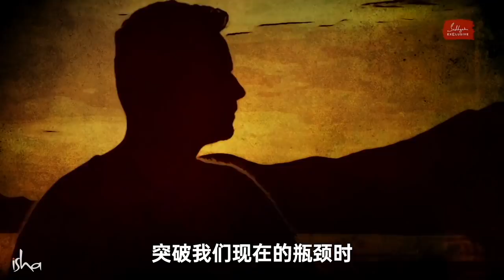为了开悟，你只需要做这一件事｜Sadhguru 萨古鲁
萨古鲁给我们讲述了一个发生在二战时期纳粹集中营的关于伟大牺牲的故事，以说明在灵性道路上把自己放在一边的品质是多么重要。